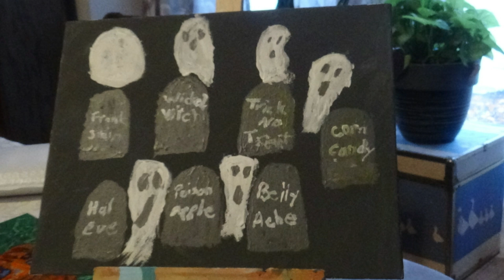Ghost Story to Twist your Gut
The above site is a shop that will make it easier to view works for sale. You will find a link to my Facebook Meta Business page to make your purchase. Thank you.

Fralins and Friends

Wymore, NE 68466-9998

Fralins and Friends
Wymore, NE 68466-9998